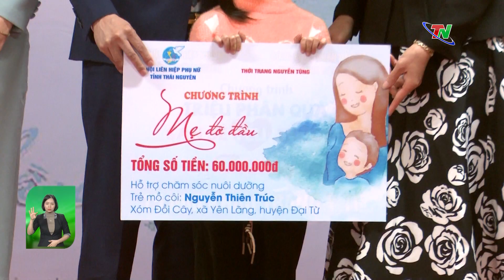Gặp mặt, tặng quà trẻ mồ côi nhân dịp Tết nguyên đán Giáp Thìn 2024